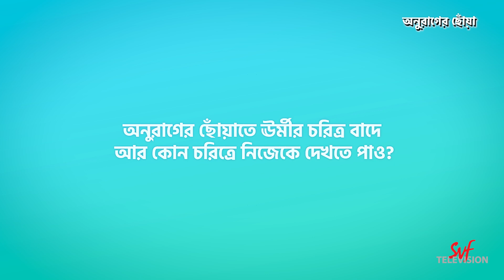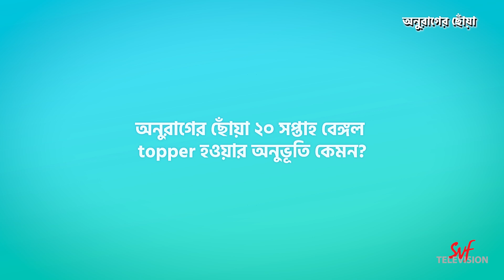ঊর্মির মনের কথা | Soumily Chakraborty | Anurager Chhowa | SVF Television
In the serial "Anurager Chhowa", the character "Urmi" holds a significant role. How does the actress, Soumily, feel about portraying this character? Watch only on SVF Television.
'অনুরাগের ছোঁয়া' সিরিয়ালের চরিত্র ঊর্মি। এই চরিত্রে অভিনয় করে সে কতটা খুশি? বা এই চরিত্র ছাড়া অন্য কোন চরিত্রে অভিনয় করতে চায় সে? এই সবকিছু নিয়েই আড্ডায় ঊর্মি, অর্থাৎ অভিনেত্রী সৌমিলী। দেখুন সেই ভিডিওই কেবলমাত্র SVF Television এ।